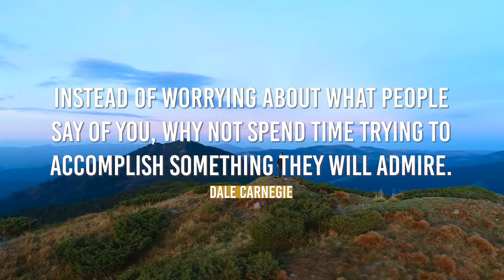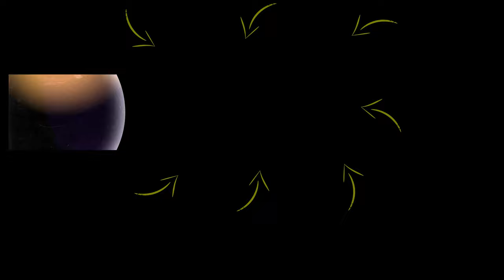WATCH THIS To Brainwash Yourself For Success & Destroy NEGATIVE THOUGHTS! | Rob Dial